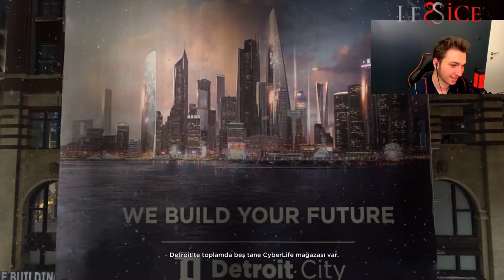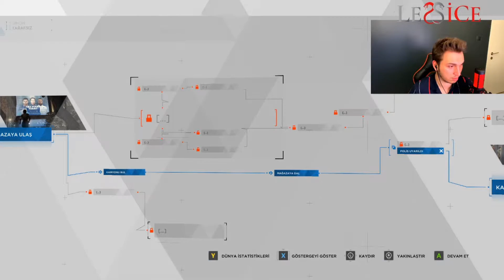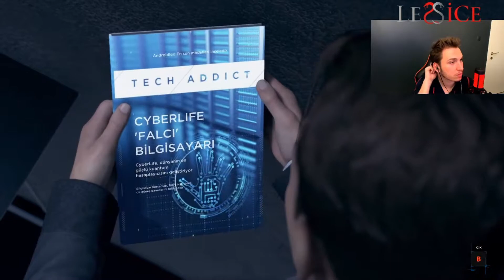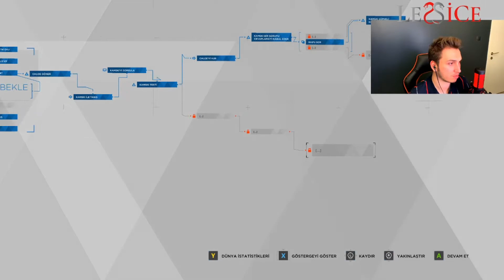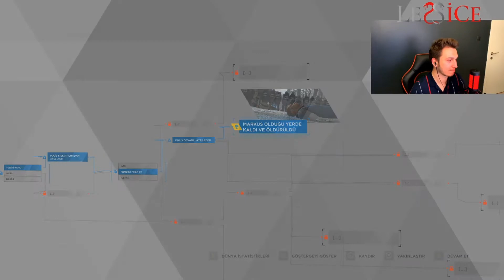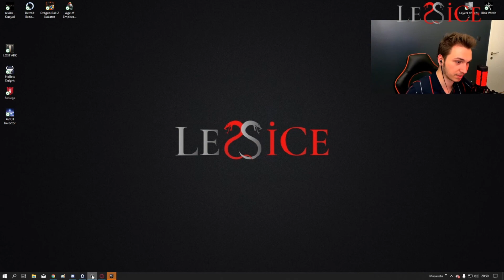Detroit Become Human # Bölüm 6 || Marcus'un Kararı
Yeni serimiz olan Detroit Become Human oyununu twitch'de  canlı yayınlarda oynuyoruz sizde twitch kanalıma gelip seyredebilirsiniz beni teşekkür ederim.
İyi seyirler iyi eğlenceler dilerim.

Kanalıma çok büyük faydası oluyor.

🎮 Merhaba Arkadaşlar. Ben Kutay Berk Hikayeli oyunlara karşı bir ilgim var. Eğer sizinde ilginiz hikaye tabanlı oyunlara ise bu kanalda 2019'dan sonra çok fazla hikayeli oyun video bulabilirsiniz.

Kendimi Geliştirme amaçlı yorumlarınız bekliyorum videoyu seyrettiyseniz teşekkür ederim.
Bir sonra ki videoda görüşmek üzere